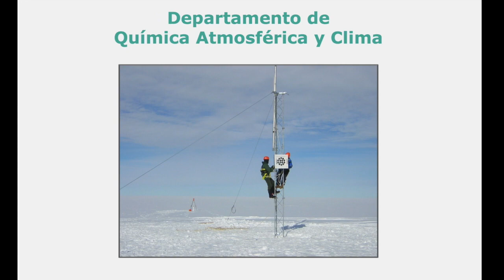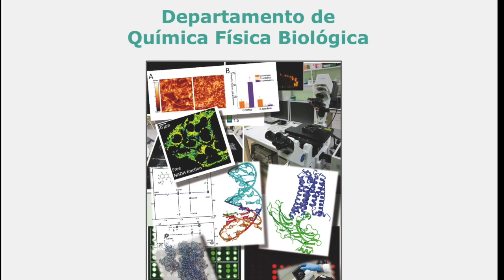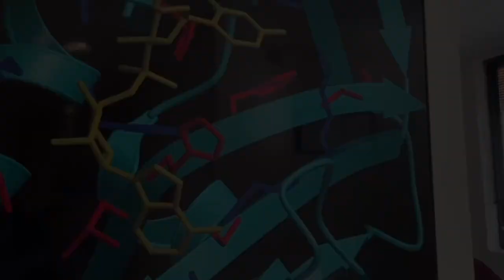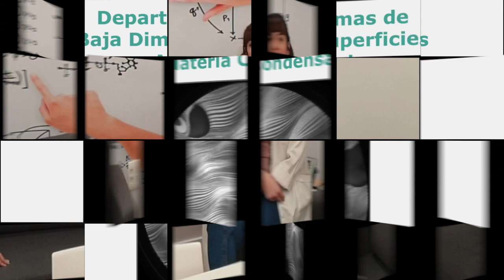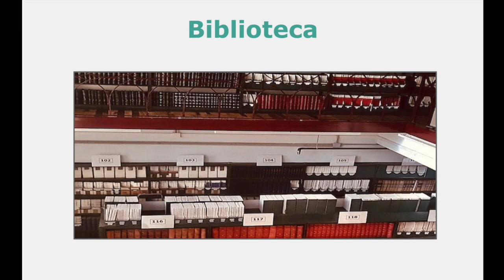11 de Febrero 2022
En el IQFR, coincidiendo con la celebración de sus 90 años de historia, celebramos el 11deFebrero recordando y visibilizando a investigadoras pioneras y también a las que hoy en día trabajan en el centro. ¿Quieres conocerlas y saber de la investigación que desarrollan?